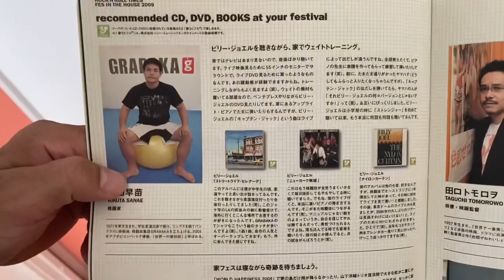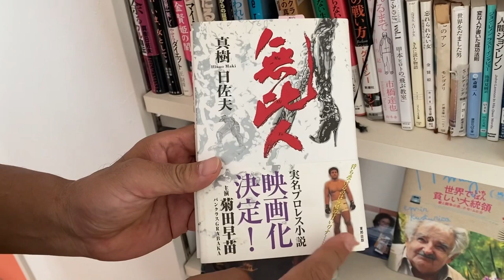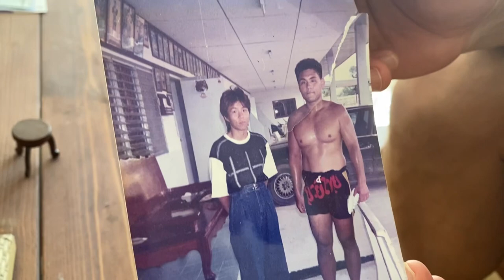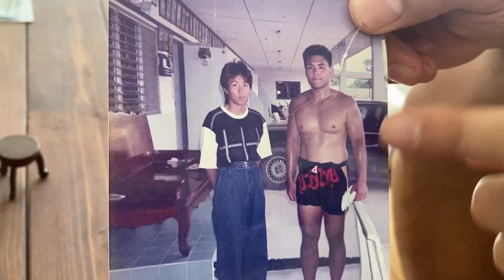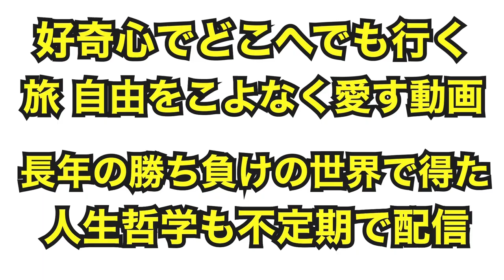壮絶人生パート2 柔道エリートが総崩れ 人生終わったと思った！師匠宮戸さんに土下座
高校までのエリートが総崩れ。
人生終わったと思った二十代。
そのあと宮戸さんに土下座して再テストを！
格闘技をやるまでの長い挫折の日々。

菊田早苗
総合格闘技グラバカ所属
タイトル

2018年10月にYouTube開設